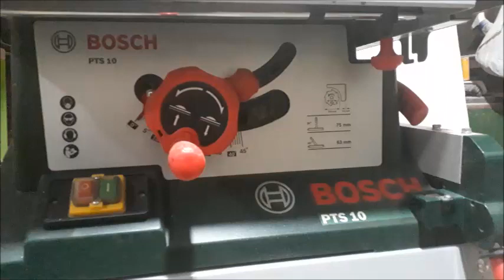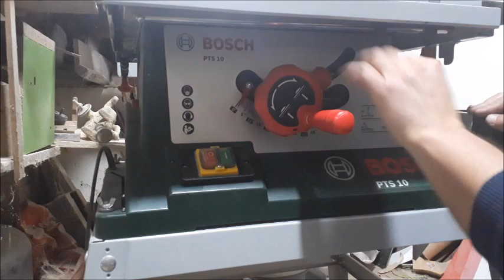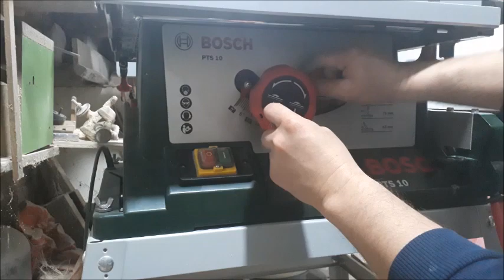Bosch PTS 10 Facelift Tezgah Tipi Daire Testere